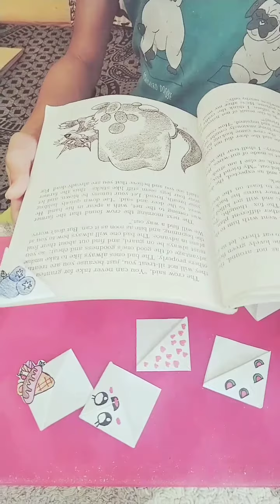How to make book mask